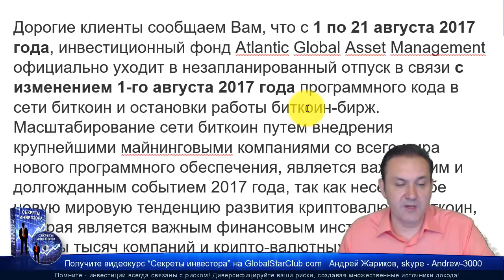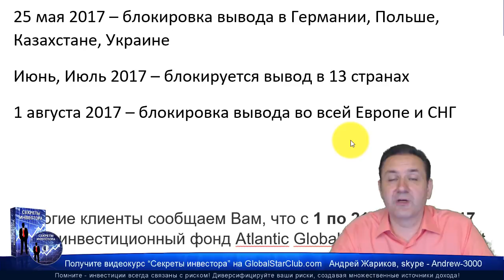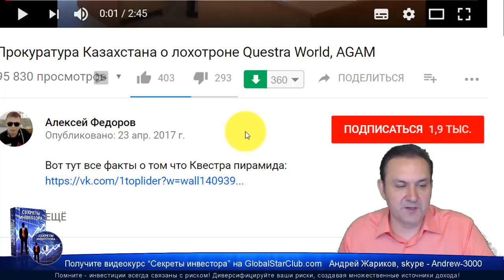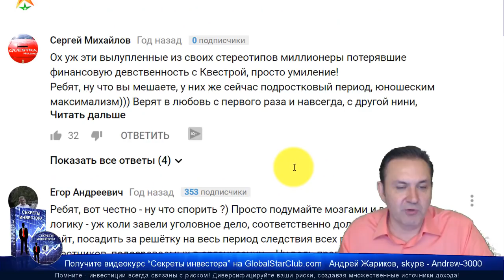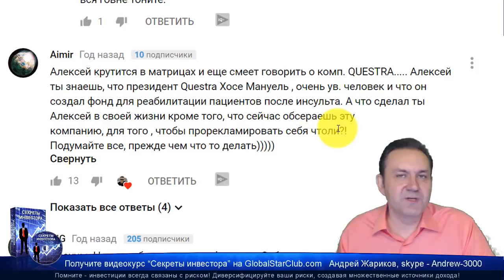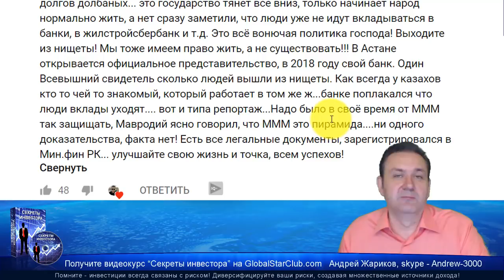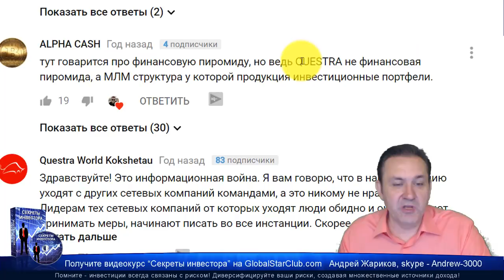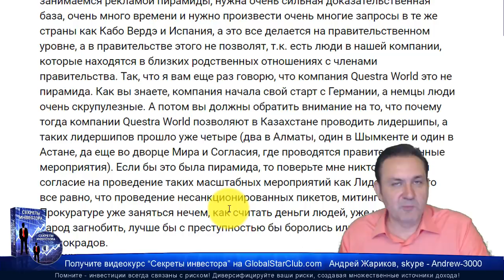Questra AGAM - 13 месяцев без выплат в Казахстане. 100 доводов в защиту Квестры!